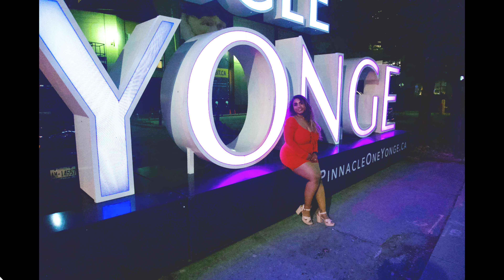My 28th birthday celebration!!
Hi guys,

My birthday was 5 months ago, but I procrastinated editing the video because of work and anxiety. whenever I sat to edit the video a new excuse was ready to manipulate my mind. As it is the end of the year, I wanted to end the year on a high note, and that what I am attempting to do by uploading this video. Here's hoping that I continue this streak and be regular with the uploads. Cheers!!!

Divyanka

Music Credits,
Music | Wanderlust by Declan DP